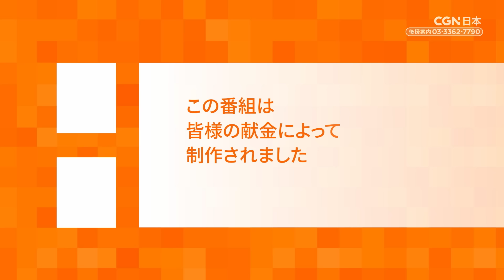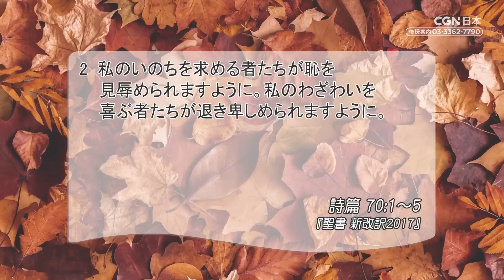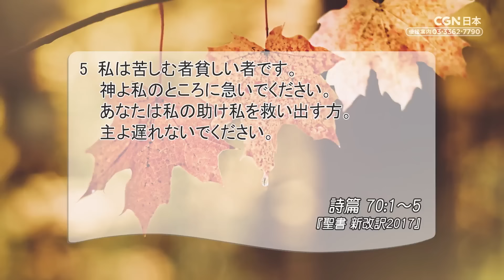[リビングライフ]敵に嘲られるとき神にささげる祈り／詩篇｜三好明久牧師